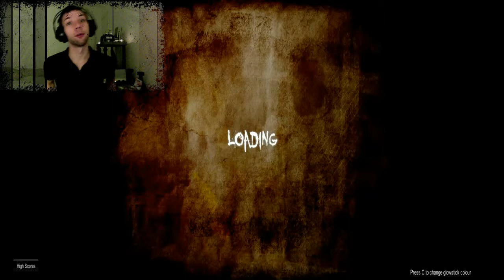[SLENDER] : CARNIVAL!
Allons faire un tour au carnaval, avec Slendermichoux...

Dans cet épisode huit de SlenderMan's Shadow nous parcourons les différents jeux que peut nous apporte cette map qui ne sont pas très amusant mais, plutôt effrayant... xD

À bientôt! Makaria.